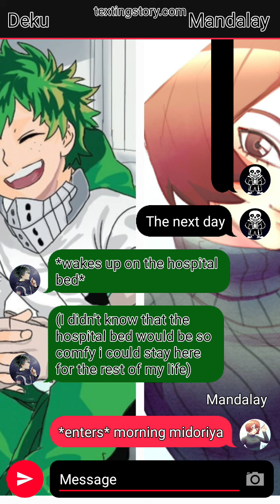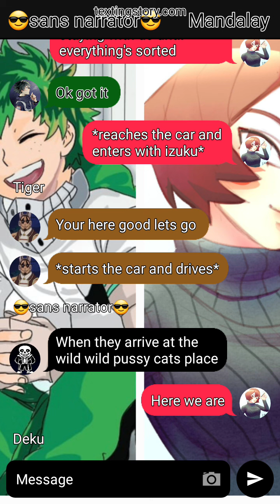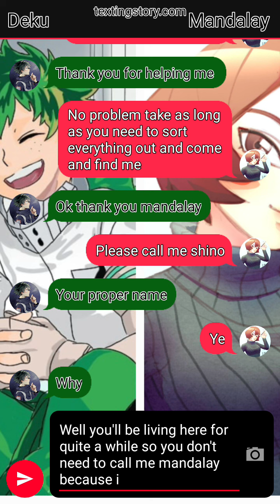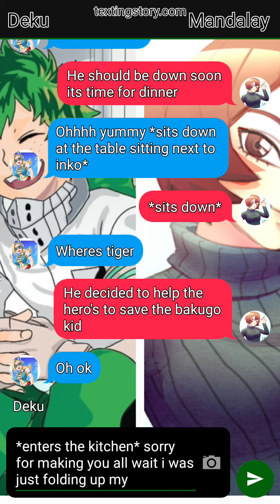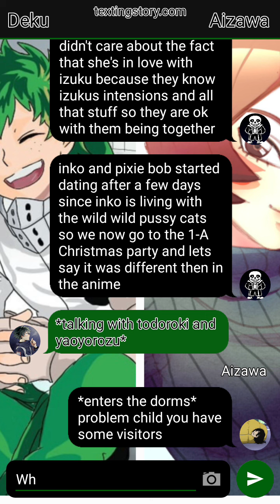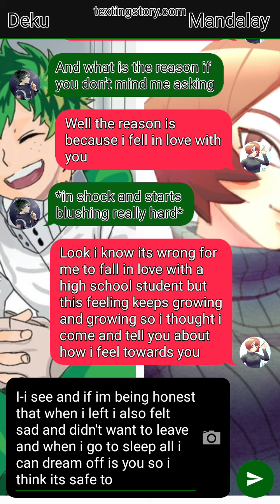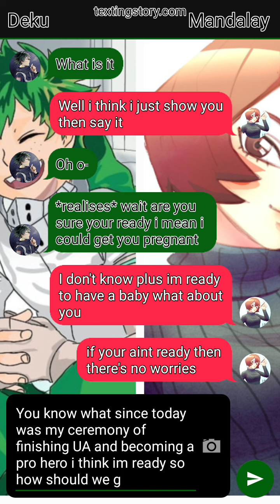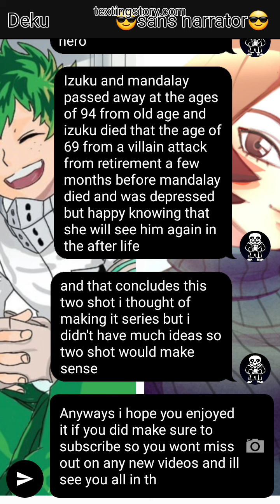a UA high school in love with a pro hero part 2 *TWO SHOT*